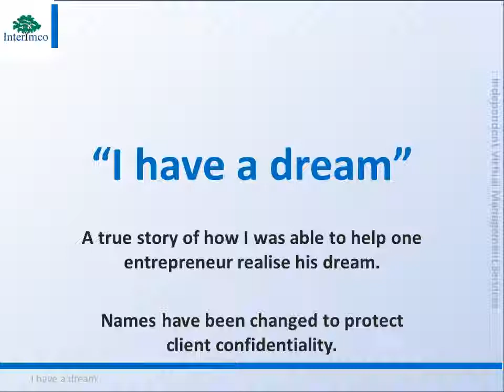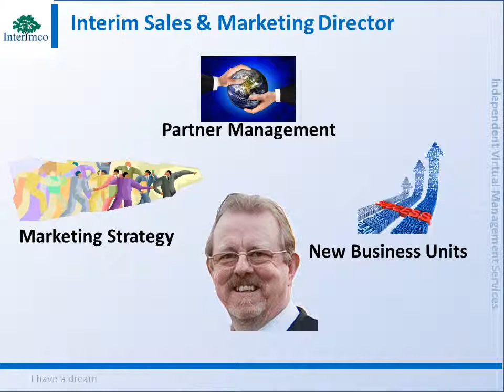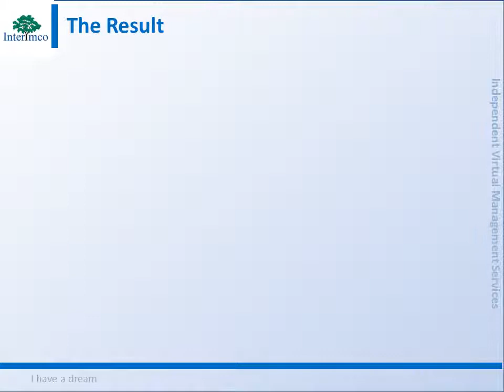Realising a Dream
This video tells the story of how I helped one entrepreneur client realise his dream